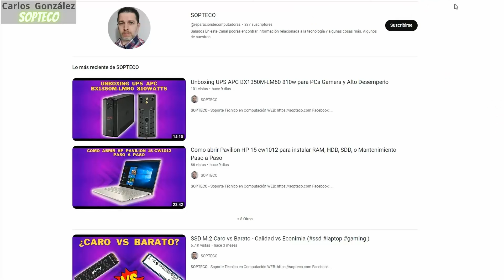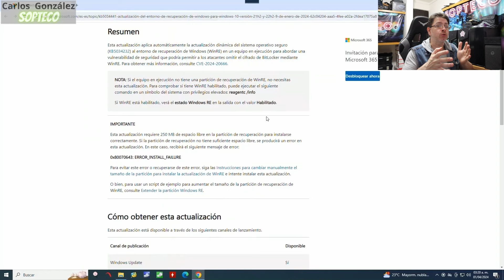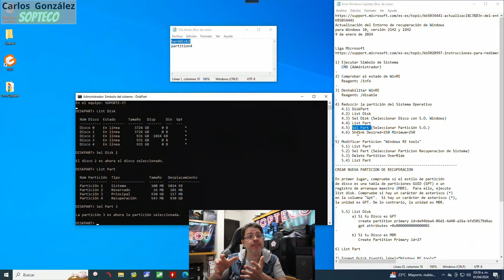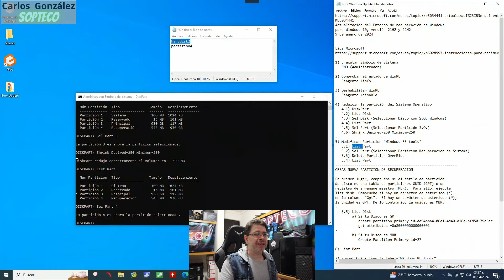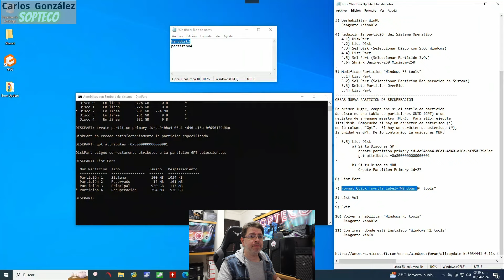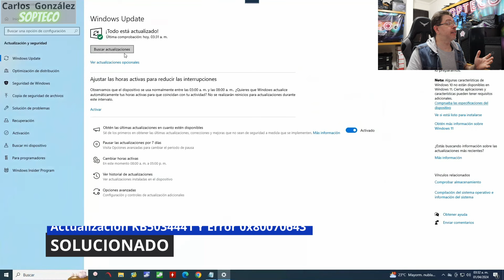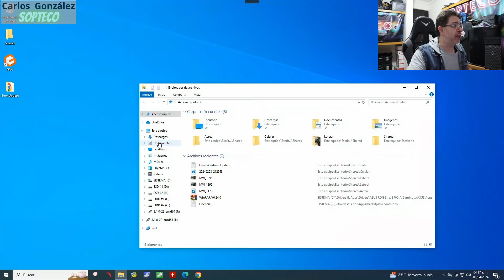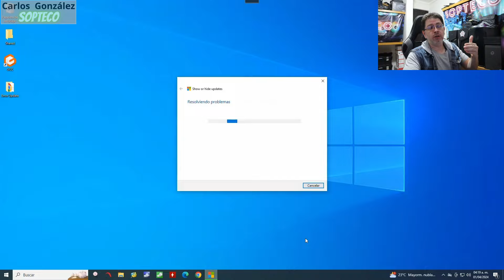SOLUCIONAR Error 0x80070643 - KB5034441 Windows 10 y 11 | SOPTECO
Explicamos *Dos Formas* de como solucionar el error 0x80070643 - KB5034441 de Windows Update, en base al manual de Microsft, paso a paso

*KB5034441: Actualización del Entorno de recuperación de Windows para Windows 10, versión 21H2 y 22H2: 9 de enero de 2024*

*Instrucciones para redimensionar manualmente la partición para instalar la actualización de WinRE*

*EXTREMO CUIDADO*
Se recomienda hagas respaldos de tu información por seguridad, si decides hacer este procedimiento toma en cuenta que un error puede resultar en Sistema Operativo Inoperable o Perdida de Información Personal

*MANUAL DE PASOS A SEGUIR*
1) Ejecutar Simbolo de Sistema
   CMD (Administrador)
2) Comprobar el estado de WinRE,
   Reagentc /info
3) Deshabilitar WinRE
   Reagentc /disable
4) Reduzca la partición del Sistema Operativo
   4.1) DiskPart
   4.2) List Disk
   4.3) Sel Disk (Seleccionar Disco con S.O. Windows)
   4.4) List Part
   4.5) Sel Part (Seleccionar Partición Principal)
   4.6) Shrink Desired=250 Minimum=250
5) Modificar Particion "Windows RE tools"
   5.1) List Part
   5.2) Sel Part (Seleccionar Particion Recuperacion de Sistema)
   5.3) Delete Partition OverRide
   5.4) List Part
En primer lugar, compruebe si el estilo de partición
de disco es una tabla de particiones GUID (GPT) o un
registro de arranque maestro (MBR).  Para ello, ejecute
list disk. Compruebe si hay un carácter de asterisco (*)
en la columna "Gpt".  Si hay un carácter de asterisco (*),
la unidad es GPT. De lo contrario, la unidad es MBR.
   5.5) List Disk
 a) Si tu Disco es GPT
    create partition primary id=de94bba4-06d1-4d40-a16a-bfd50179d6ac
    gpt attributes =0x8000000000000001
 b) Si tu Disco es MBR
    Create Partition Primary id=27

6) List Part
7) Format Quick fs=ntfs label=”Windows RE tools”
8) List Vol
9) Exit

10) Volver a habilitar "Windows RE tools"
    Reagentc /enable
11) Confirmar dónde está instalado "Windows RE tools"
    Reagentc /info

💲 ¿Me Invítas un Café?

Venta de Computadoras, Laptops y Gaming
     🛒 Venta de PC Armada  : México
     🛒 Venta de PC Marca     : México
     🛒 Venta de Laptops        : México
     🛒 Venta de Refacciones : México
     🚗 Servicio Presencial      : Monterrey, N.L.
     💻 Soporte Remoto           : Idioma Español

Contamos con más de 25 años de experiencia, brindando servicios de Asesoría, Diagnósticos, Reparación y Venta de Computadoras y Laptops

En este Canal explicaremos diversos temas de Servicios, Reparaciones, Tips, Consejos, Soluciones, También veras pruebas que hacemos a componentes, algunas de nuestras herramientas y Unboxing, con la finalidad de ayudar y compartir conocimientos